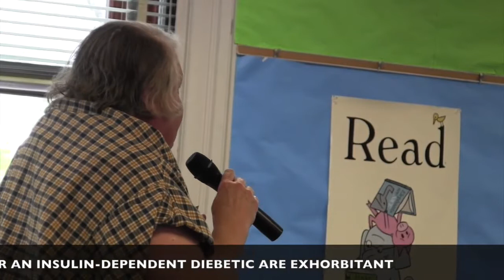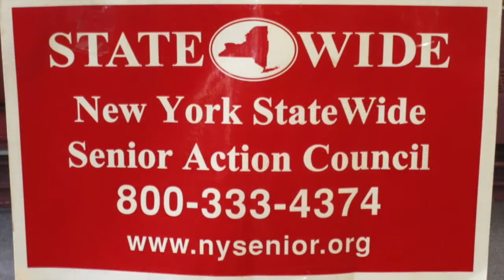John Faso with Seniors 5-8-17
Invited by the NY Statewide Senior Action Council, Congressman
John Faso spoke with seniors at the Kingston Library 5-8-17.
Following that dialogue, Statewide explained its objectives and
strategies for improving the lives of seniors.